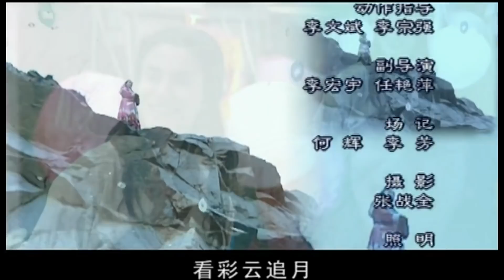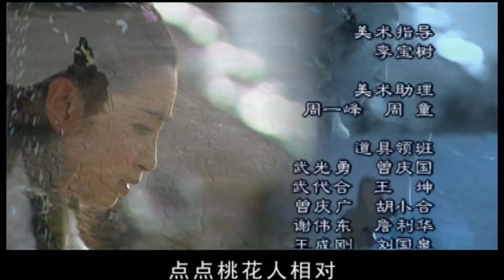【古装武侠剧】《天涯剑客》第26集｜陈坤李冰冰化身武林高手携手闯江湖与邪派斗争的故事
导演：李惠民
主演：陈坤、李冰冰、李倩、黄觉
《天涯剑客》讲述的是大明王朝时期武林高手与朝廷捕快之间是非恩怨的故事。朝正德年间，中原大旱，亿万百姓流离失所，阉党专权，趁机想血洗江湖巩固自己的统治；江湖中的恶人也大肆搜刮百姓，趁火打劫，而且打着“惩善扬恶”的旗号，公然向天下挑战。一时生灵涂炭，民不聊生！
危急时刻，一直隐姓埋名，背负“燕家堡”灭门惨祸血海深仇的十三少燕追云挺身而出，筹集善款欲拯救百姓于水火之中